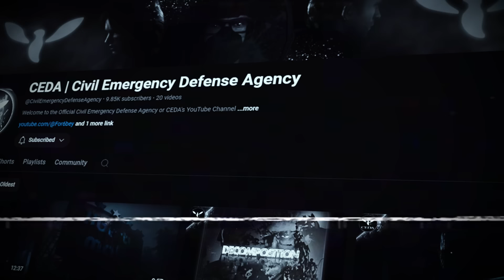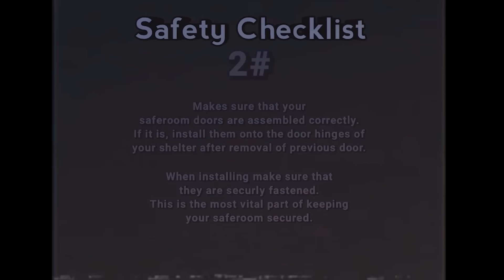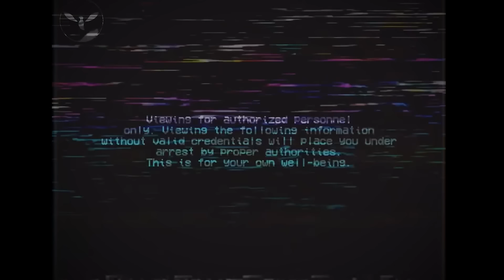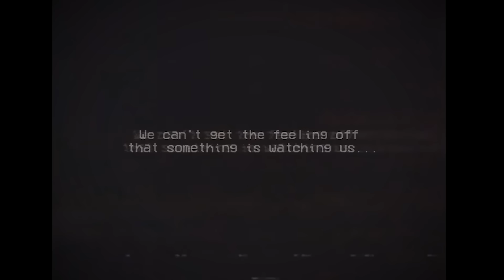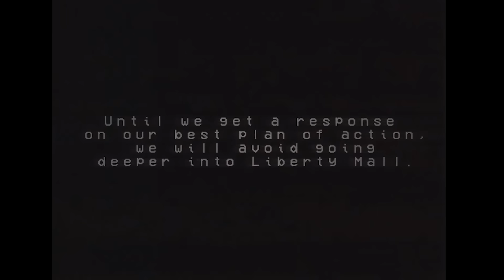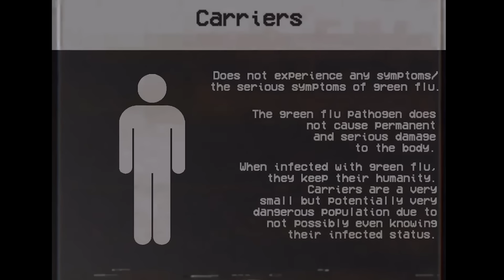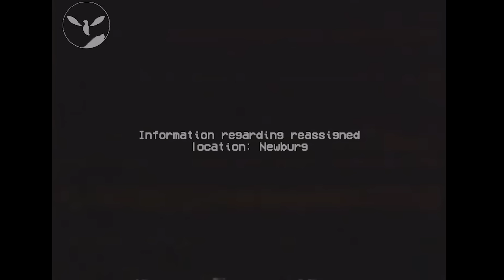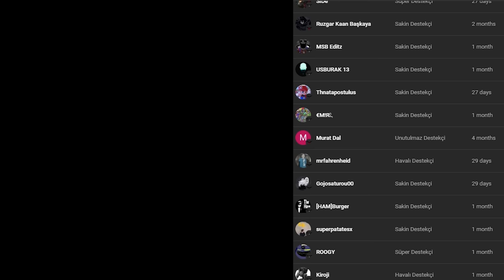LEFT 4 DEAD ANALOG KORKUYLA BİRLEŞTİĞİNDE...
Left 4 Dead ya da left 4 dead 2 oyunlarını seviyorsanız veya valve oyunlarına bayılıyorsanız, half life hikayelerinden tutun source haritalarının tekinsizliğine kadar birçok konu hakkında video izlediyseniz ve analog korkuyu takip ediyorsanız bu video tam size göre! Left4Dead evreninde geçen ve CEDA adlı kurgusal kurumu ele alan bu analog korku serisi oldukça etkileyici ve oyunun evrenine kendi bakış açısını katmakta.